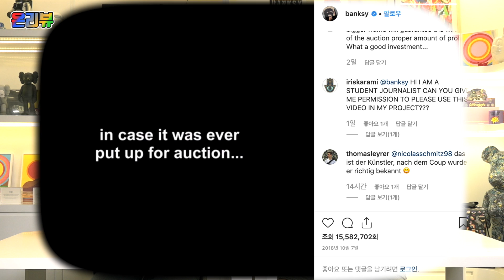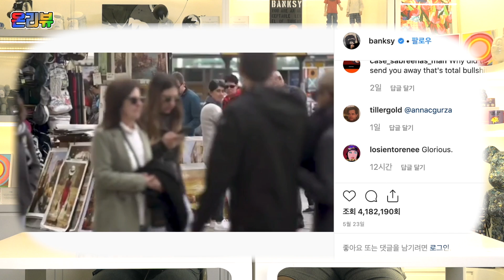[아트토이 #91] 말이 필요없는 뱅크시!! 플라워 봄버에는 무슨 뜻이 있을까요? (플라워 봄버 by 뱅크시) - 온리뷰(OnReview)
뱅크시 작품은 말이 필요없죠~
이번엔 플라워 봄버라는 작품을 갖고 왔습니다.

온님 instagram : @on4ma
부다덕 instagram : @buddahduck